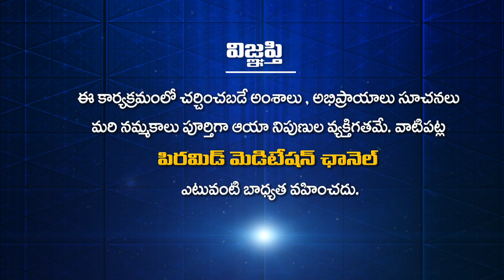మన శక్తిని సరైన విధానంలో ఉంచేది ఏమిటి? | Adhvaithamrutham EP 03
మన శక్తిని సరైన విధానంలో ఉంచేది ఏమిటి? | Mana sakthini Saraina Vidhanamlo Unchedi Emiti? | Lalitha Sahasra Nama Stotram EP 03